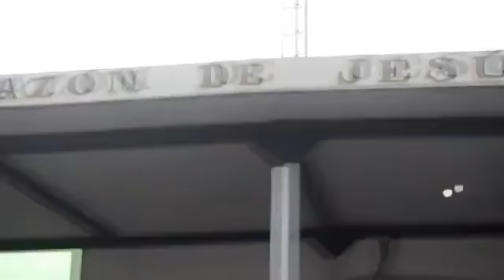Movimiento Somos Venezuela Fortalece Los Equipos Básicos De Salud De La Misión Barrio Adentro 100%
El Movimiento Somos Venezuela Fortaleciendo Los Equipos Básicos De Salud De La Misión Barrio Adentro 100%